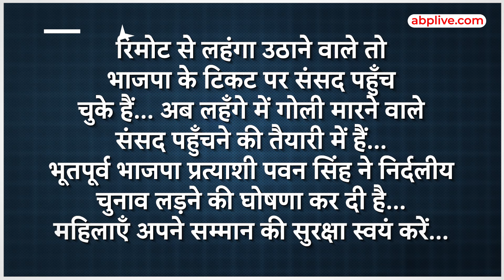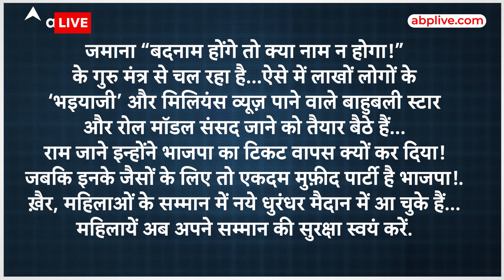Lok Sabha Election: नेहा राठौर ने भोजपुरी स्टार पवन सिंह के गानों के बहाने बोला हमला... । ABP Live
भोजपुरी गानों में अश्लीलता को लेकर नेहा ने बीजेपी के भोजपुरी स्टार्स पर पर तो हमला बोला ही है..साथ ही बीजेपी को भी इशारों-इशारों में लपेट लिया है... पिछले कुछ महीनों ने बीजेपी सांसद मनोज तिवारी के पुराने गानों को एक्स पर शेयर कर तंज कसने वाली नेहा राठौर ने अब भोजपुरिया पावर स्टार पवन सिंह के खिलाफ भी हल्लाबोल दिया है..